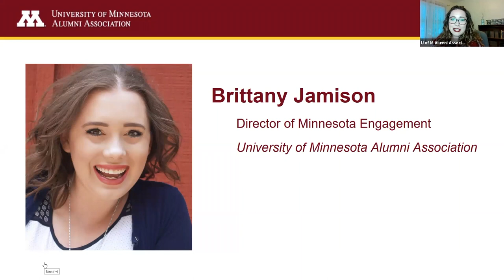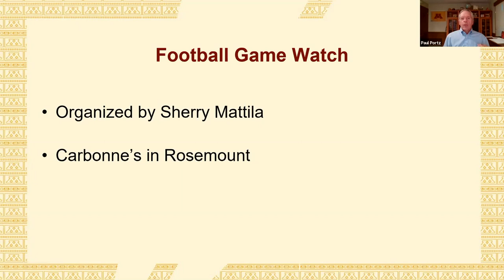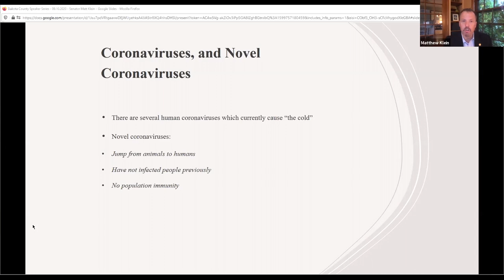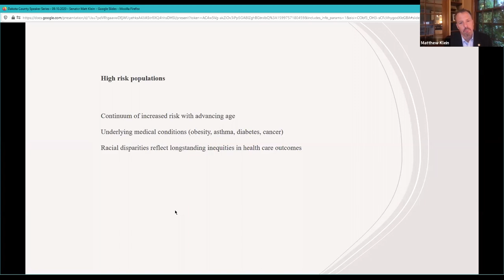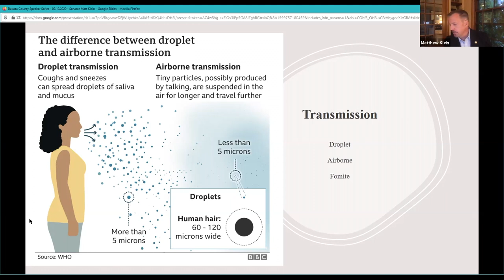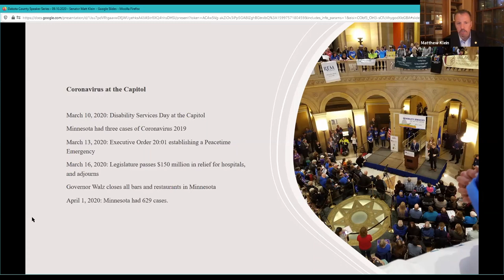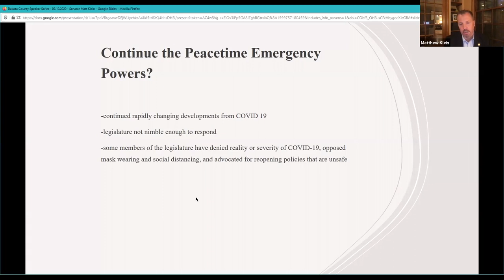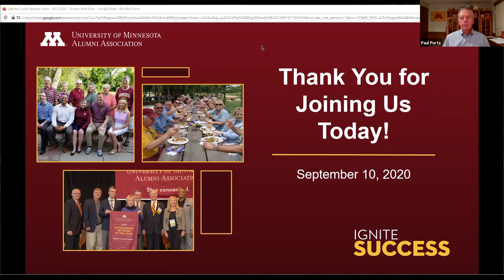COVID & Minnesota Health Care - Dakota County Speaker Series with Senator Matt Klein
The longstanding Dakota County Speaker Series has gone virtual! The Dakota County Alumni board has invited Senator Matt Klein speak at this webinar-style speaking event. As one of four physicians currently serving at the state capital, Senator Klein shares about COVID-19 and it's impact on health throughout the state of Minnesota. A St. Paul native, he attended Mayo Medical School and currently works as a physician at Hennepin County Medical Center.